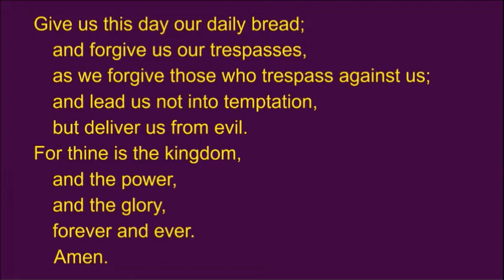Maundy Thursday 2021 Full Worship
One License # A-728709 which also includes Podcasting and Streaming